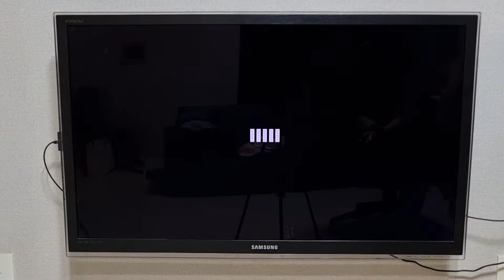안드로이드tv 실시간 티비시청앱, 온에어티비 실시간 지상파 영상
안드로이드TV 온에어티비 실시간 지상파 영상 및 리모컨 작동 영상